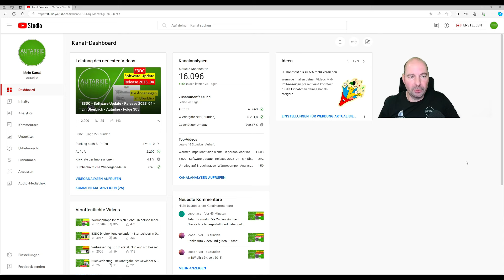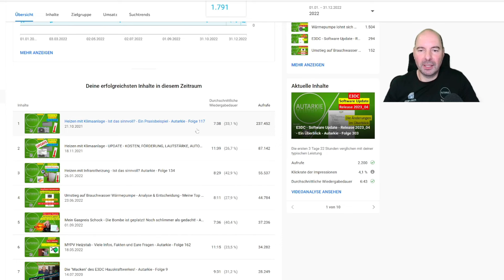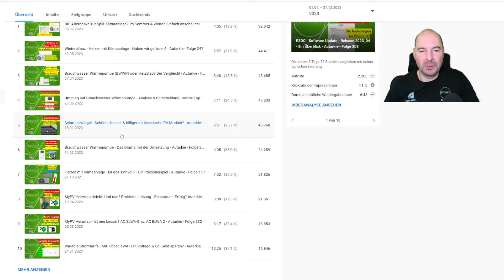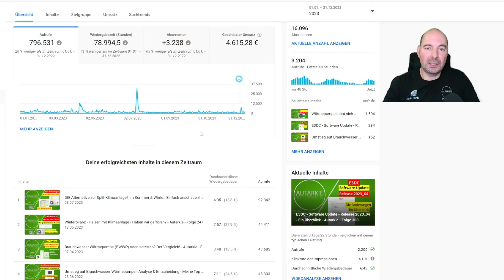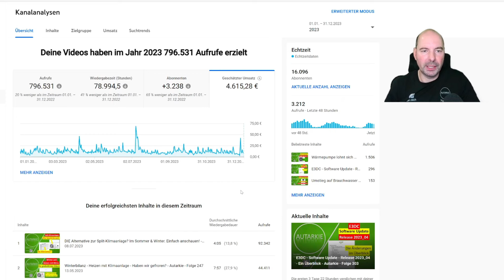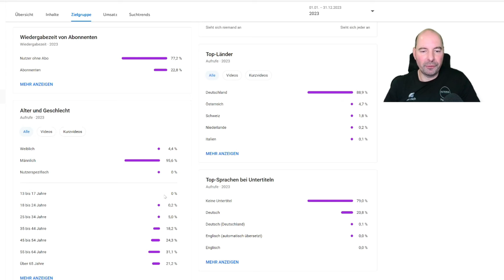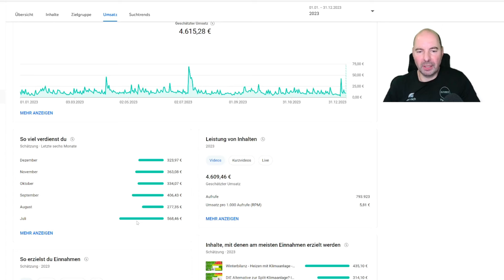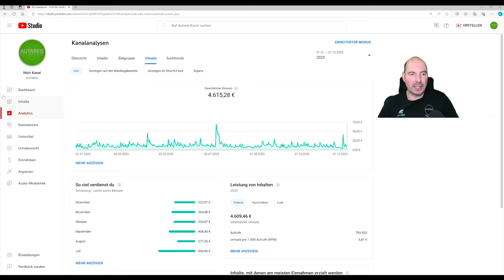Kanalstatistik 2023. Über Geld redet man nicht? Ich schon! 100% transparent. Autarkie - Folge 306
Mein Buch kannst Du u.a. hier erwerben:

Über Geld redet man nicht? Ich schon! Neugierig auf die Zahlen zu Aufrufen, Wiedergabezeit, neuen Abos, und Umsatz meinem Kanal aus 2023? Und auch Interesse an weiteren Hintergrundinfos? Dann bist Du hier bei diesem Video komplett richtig!
Ich lege transparent dar, was sich so in 2023 auf dem Kanal getan hat und vergleiche auch mit dem Vorjahr.
Welches Fazit ziehe ich für 2023 und hat es sich für mich gelohnt? All das und noch mehr erfahrt Ihr, wenn Ihr Euch das Video anschaut.

Zudem freue ich mich auf Eure Kommentare!

Und nach 2023 nun auf ein spannendes Jahr 2024 und die Auswertung dazu kommt dann Anfang 2025. Auch wieder vollkommen transparent!